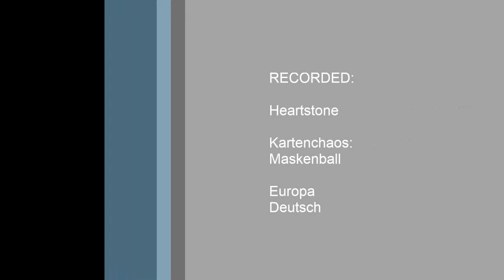Let's Play Hearthstone - Kartenchaos Maskenball mit Jäger vs. Schurken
Let's Play Hearthstone -Kartenchaos Maskenball

Wir spielen mal wieder eine Runde Kartenchaos für ein kostenlose Packung!